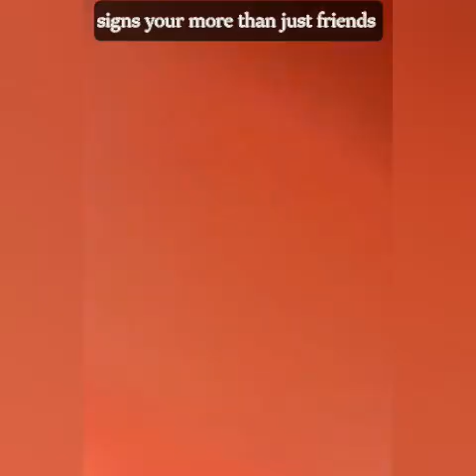FREE TIME & Behind the Scenes | Priscila Reis ( LUIZA) & Priscila Buiar ( VALENTINA)|SWCollege